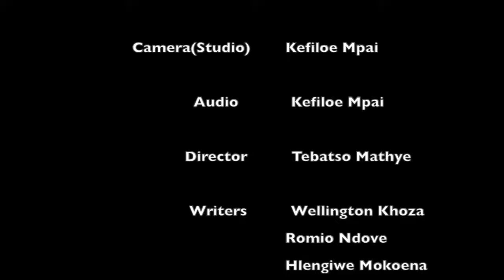Midday Bulletin Joburgtv News 11 December 2018